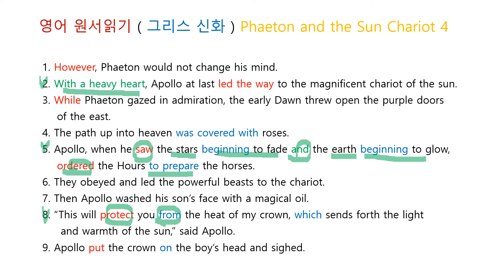영어 원서읽기 ( 그리스 신화 ) Phaeton and the Sun Chariot 4